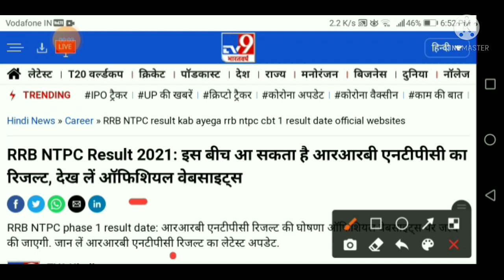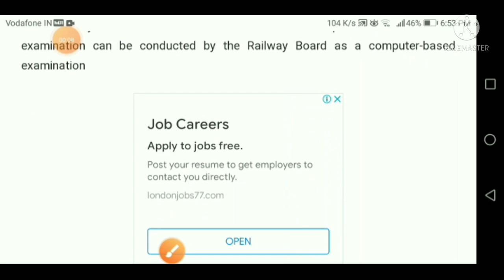ntpc result 2021 ll railway group d exam date 2021 ll railway ntpc result update 2021